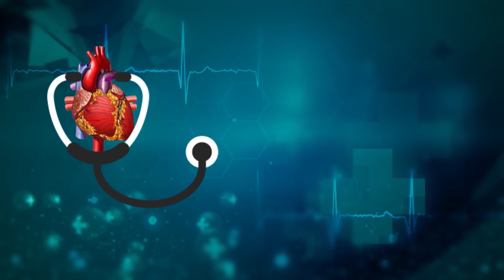A.C if not looked after properly may cause respiratory problems (Ep# 122)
Dr. Javaid Sabzwari (Consultant Cardiologist) and Irfan Khoosat will Discuss health issues on a lighter note.